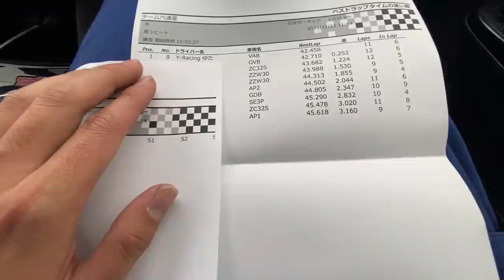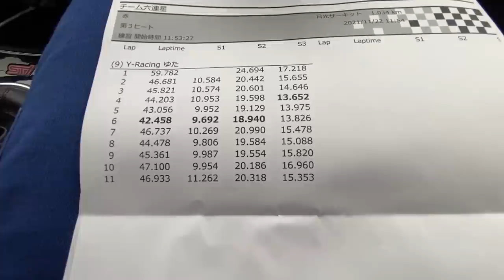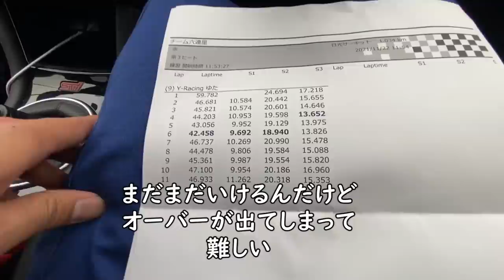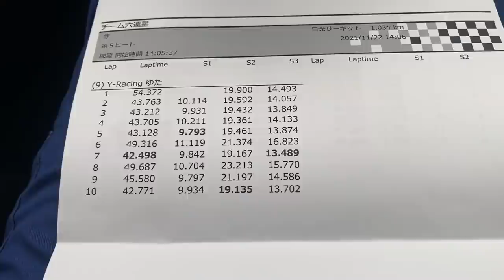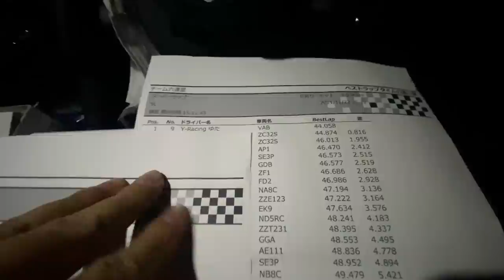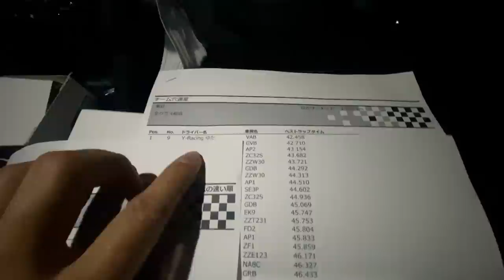最速のWRXになりました！総合優勝とスーパーラップで優勝！雨のサーキットは危険だけど楽しい！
今回は日光サーキットにきました
去年同様六連星さんの走行会です
今年も雨というコンディションでしたが
タイムこそ望めませんでしたけど
車のスライドコントロール
限界挙動の練習になったかと思います
今度はドライで車の力ではなく
腕で優勝したいと思います。